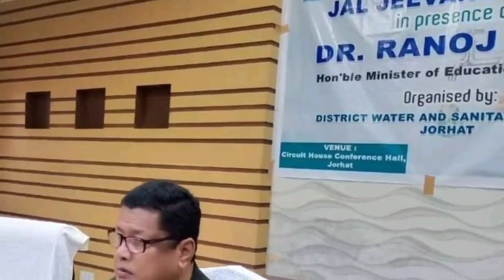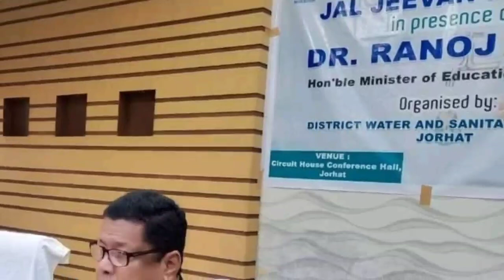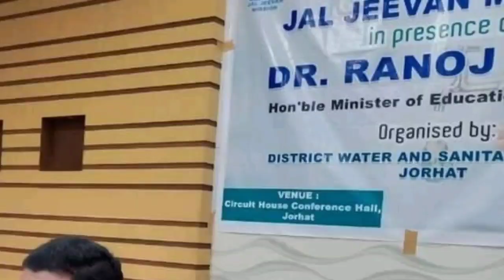Assam এবং Mizoram🔥চাকরির খবর🔥বরাক উপত্যকার খবর🔥Silchar, karimganj, hailakandi news